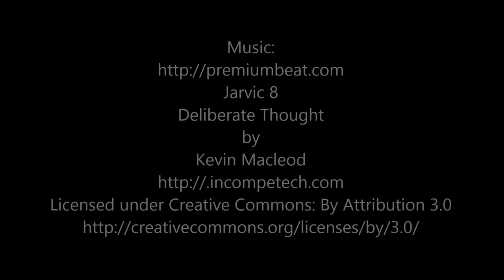Kayak Fishing - Jigging for Winter Mackerel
The great fighting Mackerel are generally considered by the rod and line angler to be a spring, summer, and autumn fish however; in Cornwall UK, they can be caught in the winter. The average size of the winter Mackerel tend to be bigger than in the summer and are great eating full of tasty omega 3 fatty acids. This video is about targeting winter mackerel from the kayak by vertical jigging in deep water.

The tackle used is a Berkley 8' 15g to 45g baitcasting rod and an Abu Sliver Max baitcasting reel loaded with 20lb braid and a 15lb fluorocarbon leader. The rig is a string of Sabiki feathers weighted with a speed jig.
Proudly associated with Cornwall Canoes;
Cornwall's only specialist kayak fishing supplier.